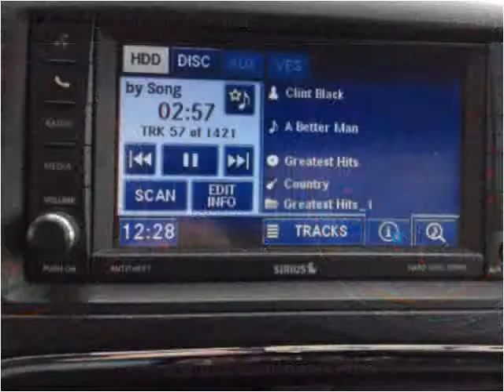2012 Dodge Grand Caravan Used Cars Spokane WA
This 2012 Dodge Grand Caravan is available from Arrotta's Automax & RV's.